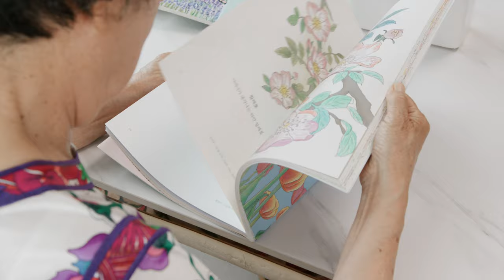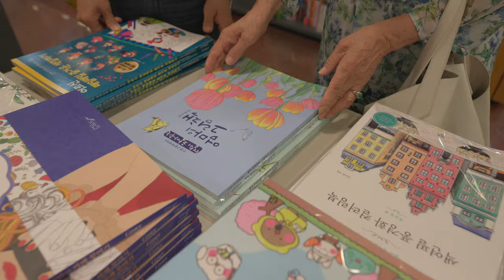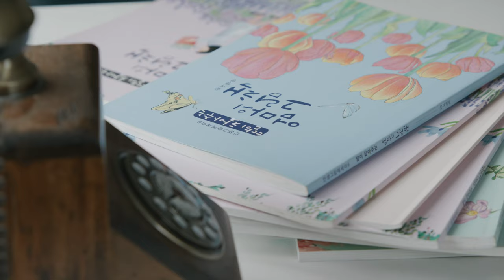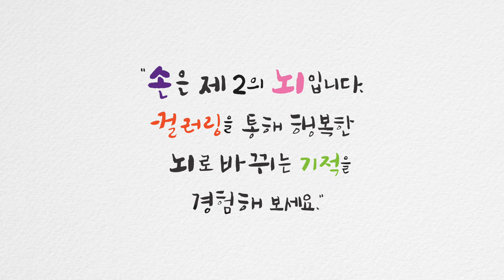딸이 찾아주는 엄마의그림책 영상 | 수브레인 | 시니어 연구소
딸이 찾아주는 엄마의 그램칙 소개영상입니다

 ✅딸이 엄마를 위해 직접만든 컬러링북이예요
      색칠을 하면서 손을 사용하고
      옛추억까지 회상하며 마음을 즐겁게 해줍니다
     ⏺️교보문고 딸이찾아주는 엄마의 그림책 링크
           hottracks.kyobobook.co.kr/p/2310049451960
     ⏺️ 스마트스토어

✅SNS정보입니다. 예쁜사진들 및 후기들도 있습니다
          80대 어머님을 위해서 딸이 직접운영하는 블로그입니다.

✅문의는 여기로 주세요